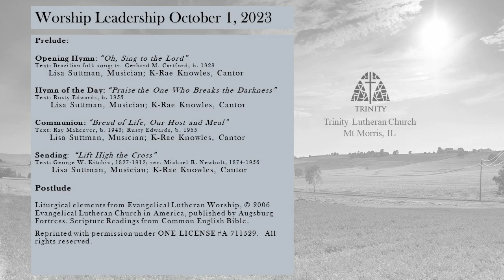Worship For October 1 2023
Welcome and thank you for joining us for another week of worship here at Trinity! If you would like to support our mission feel free to follow the link to give